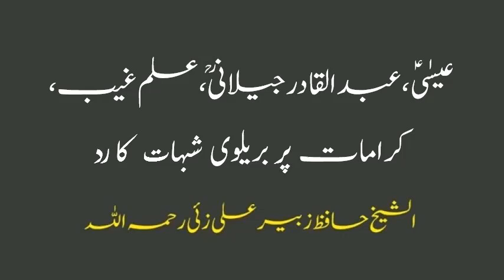Resolving Barelvi's Doubts About Miracles | کرامات پر بریلوی شبہات کا ازالہ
کرامات پر بریلوی شبہات کا  ازالہ کے متعلق شیخ زبیر علی زئی کا کلپ ۔ پیشکش اصل علم

The Clip is about Resolving Barelvi's Doubts About Miracles in Urdu & Hindi languages by Asal Ilm.